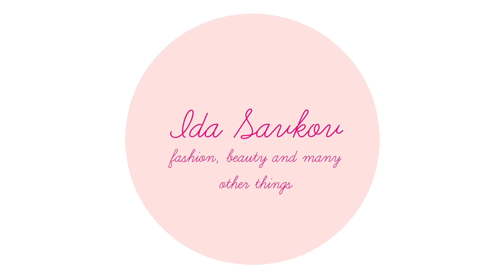GODE RÅD TIL FORBEREDELSE AF EKSAMEN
HUSK HD KVALITET!
** ÅBEN MIG FOR MERE INFO **

Mine lamper